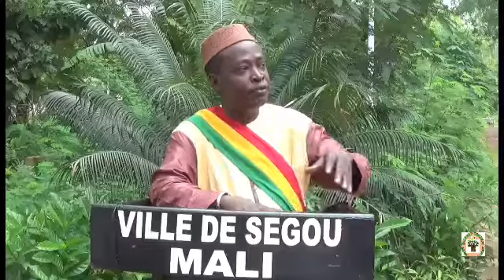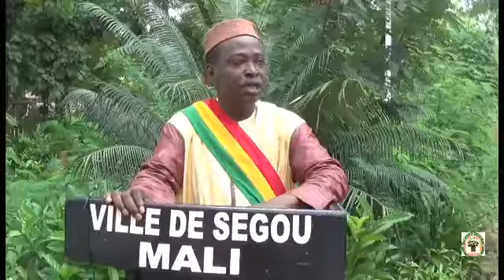23 septembre 2019